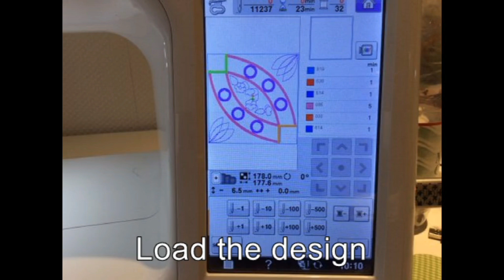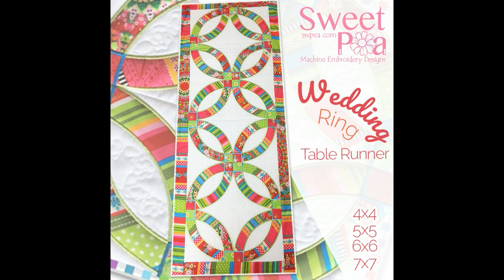Wedding Rings Quilt Block Tutorial MADE IN THE HOOP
This is a quilt with all the blocks made in the 4x4 5x5 6x6 or 7x7 hoop.  This is a machine embroidery design.

There are 16 blocks in this quilt and they are then joined with the sewing machine. The full pattern for the quilt in this size is included.  You could make a larger quilt or anything you like for eg a bag, placemat quilt, sewing machine cover etc.

This quilts finished dimensions:

4x4 =  50cm x 50cm (20" x 20")

5x5 = 60cm x 60cm (24"x 24")

6x6 = 70cm x 70cm (28" x 28")

7x7 = 80cm x 80cm (32" x 32")

Full photo instructions and directions are included with your purchase.

It is our intention to offer you the best service always and for our designs to be of the highest quality.

Designs come in all formats except ART. Bernina's can use EXP. Formats pes, hus, sew, xxx, jef, vp3, vip, mit, dat, dst, exp etc. All formats are included with your purchase.

Instructions come in English and German.